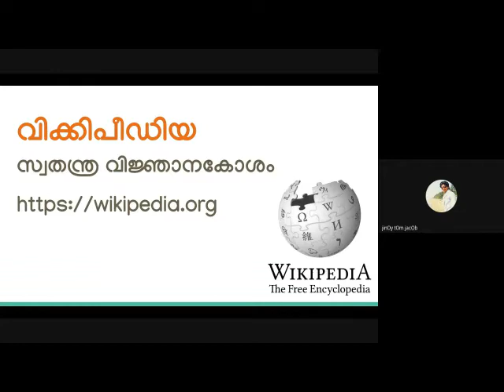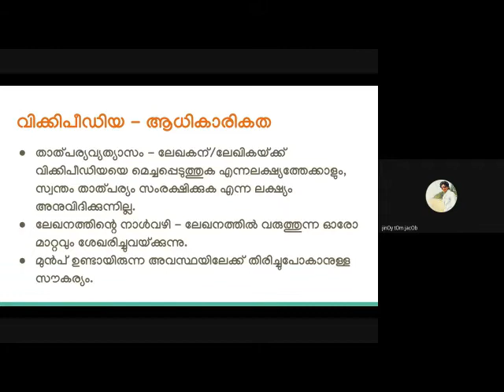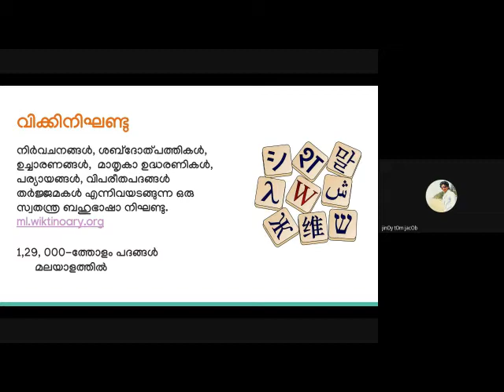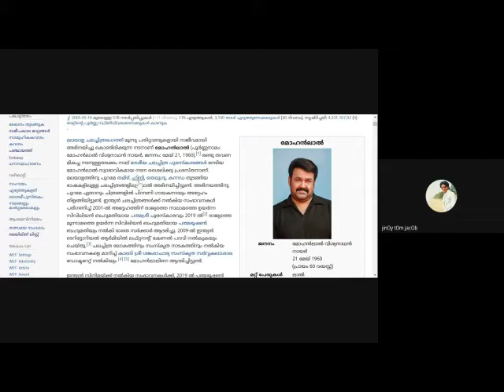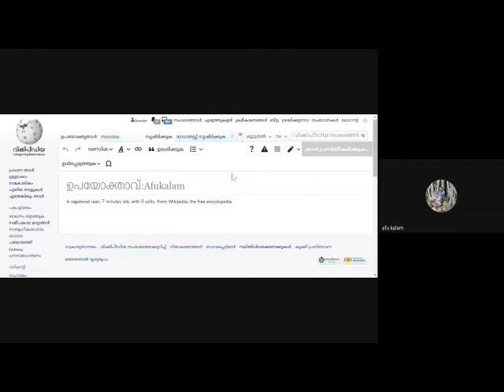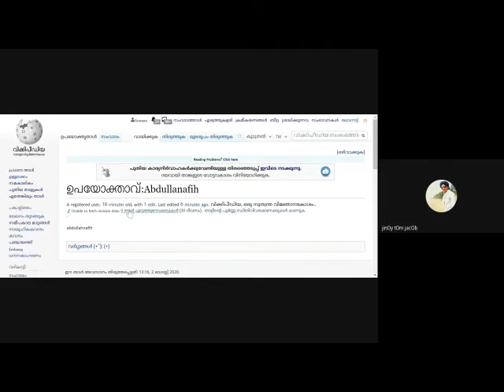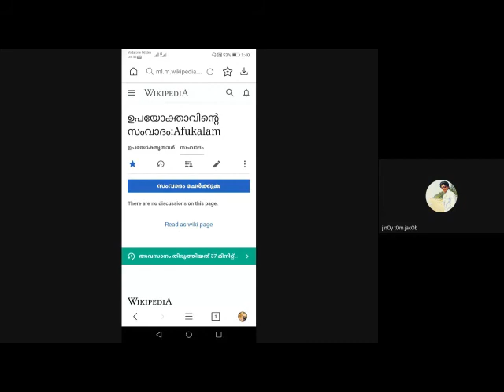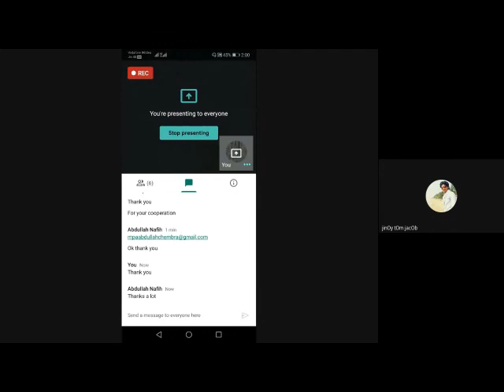Wikipedia Online training |2nd August 2020